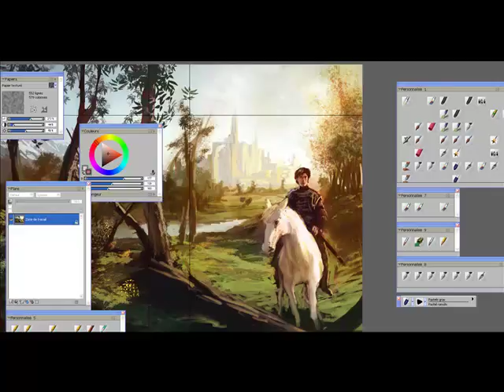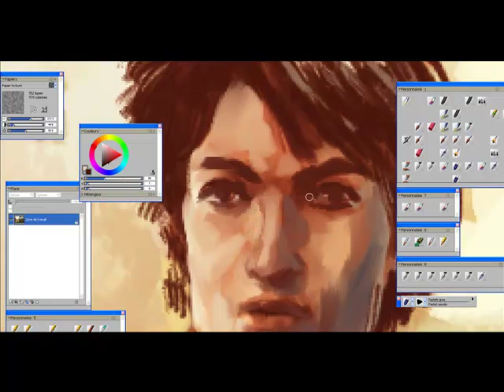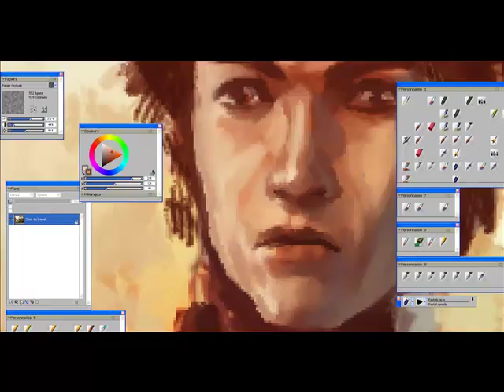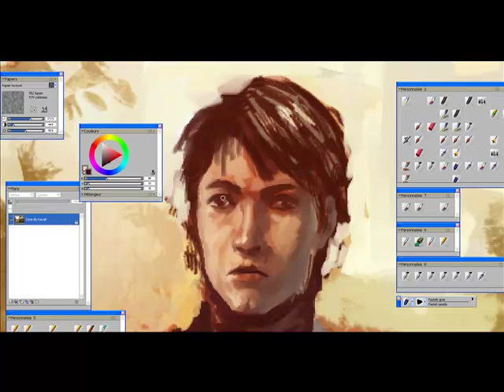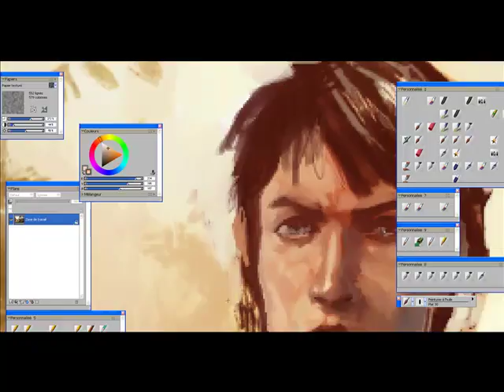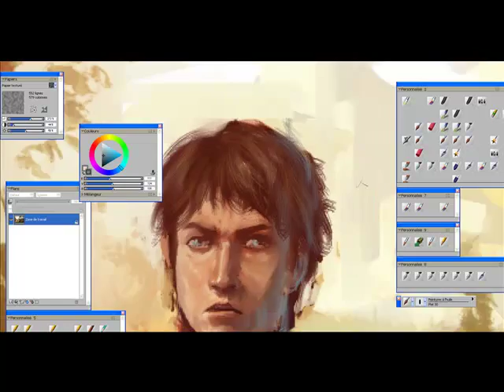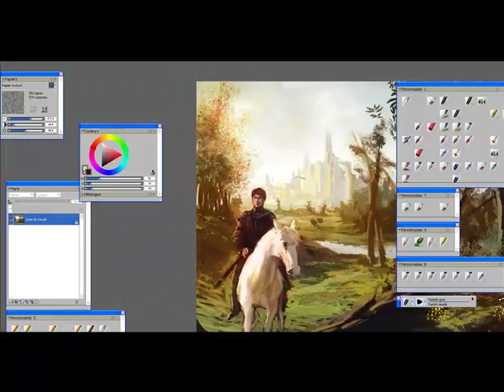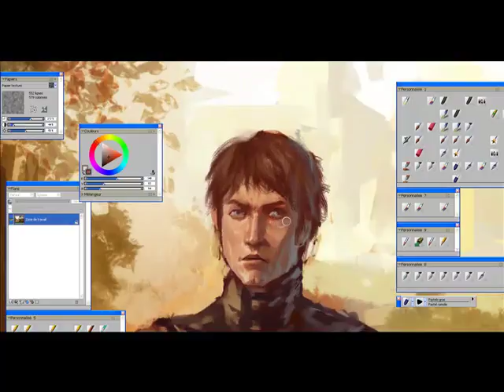"Exil's honor", painting the head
Here's the making of "Exil's honor" by Mercedes Lackey.

Painting the head part...(gotta be changed later on) Speed x3